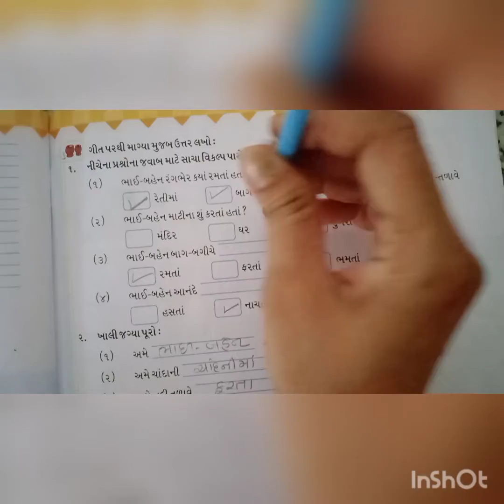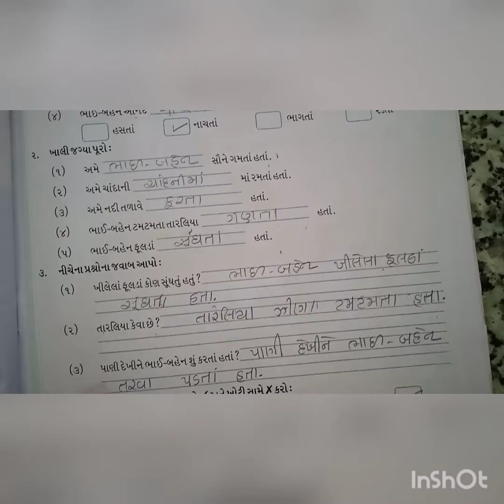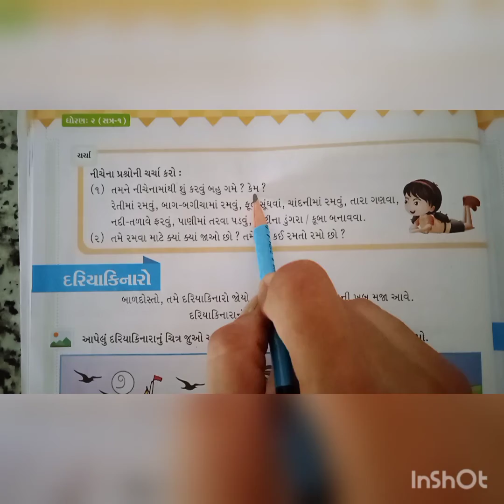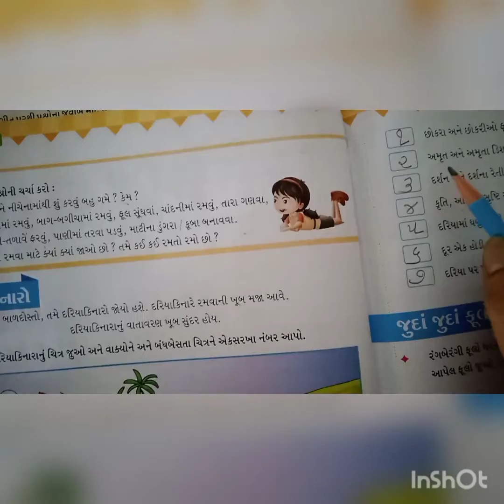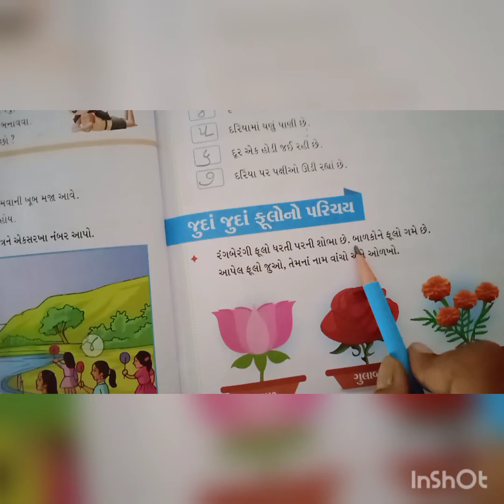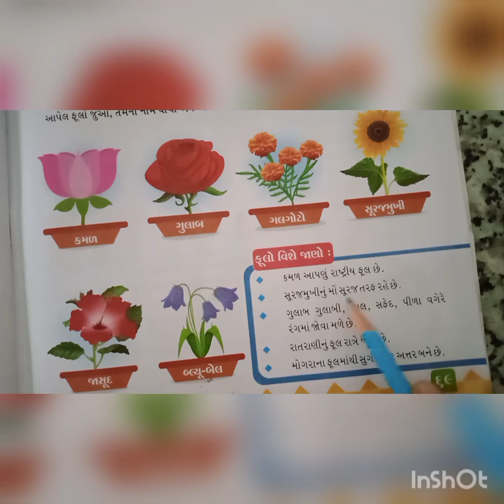ધોરણ2-વિષય કલ્લોલ -શિક્ષિકા : ગુડીબેન